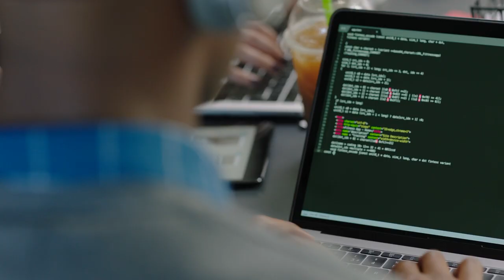Linux System Administration Essentials (LFS207)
Linux is the #1 operating system for web servers, cloud computing, smart phones and consumer electronics. Due to its high adoption rates and continued growth, there’s a shortage of Linux system administrators. This course will teach you the skills and processes you need to work as a professional Linux systems administrator.